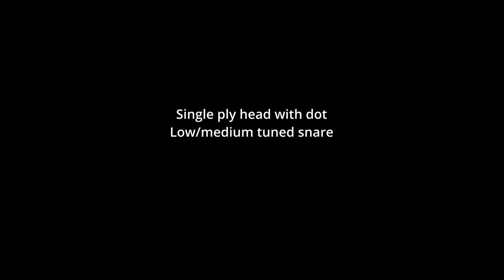Northern Drumworks Snare Demo "Elm Wood 14"x5,5" LyssnaProduktion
Northern Drumworks
Elm Wood
LyssnaProduktion